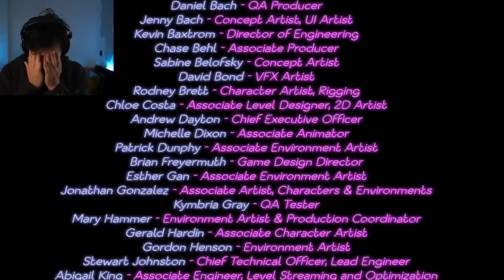Kann ich ROXANNE RETTEN? | FNAF Security Breach RUIN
Five Nights at Freddy's Security Breach Ruin mit mir Jyetah. Mit vielen Memes und Bearbeitungen. Horror Games im Comedy Style mit viel Sarkasmus und Satire. Das Ruin DLC ist endlich da! Die Animatronics sind auch zurück. Das Mega Pizzaplex wurde vollkommen zerstört und Glitchtrap oder gar der Mimik ist hinter uns her? Wir spielen als Cassie und müssen Gregory finden und mit der Security Mask alle Rätsel lösen. Heute müssen wir vor Roxanne Wolf entkommen. Roxy scheint Hilfe zu brauchen. Wir sind beim Bonnie Bowl von Glamrock Bonnie und müssen den Music Man entkommen.
ROXY braucht unsere HILFE! | FNAF Security Breach RUIN

0:00 Intro
0:07 Verabredung mit Roxy
4:38 Weg zum Bonnie Bowl
5:59 Schlimmste Bowlingsession
15:35 Outro
✅KANÄLE✅

💜Support💜
Mitglied werden: